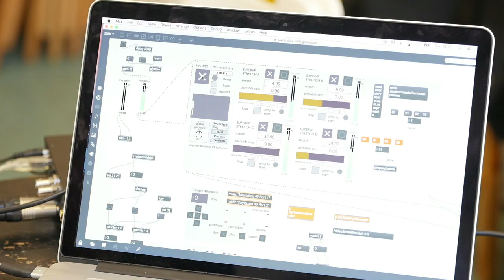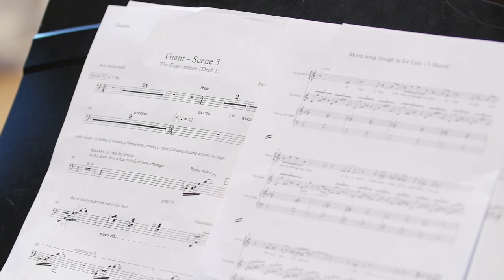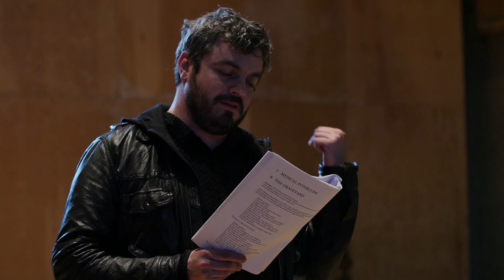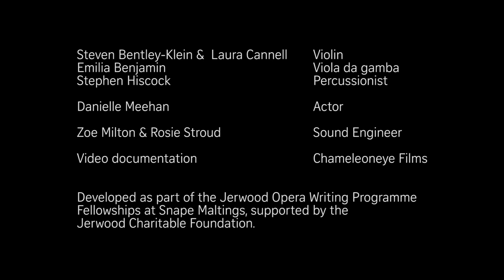Giant • Sarah Angliss & Ross Sutherland • Jerwood Opera Writing Programme • Snape Maltings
Giant is based on a true story: an infamous act of betrayal, set amongst the freak shows and anatomy theatres of late 18th century London.

Charles Byrne, ‘The Irish Giant’, was considered a living wonder, a gentleman, a trophy, a performer and a monster. Among his admirers was distinguished surgeon John Hunter. Longing to understand the secrets hidden within his bones, Hunter made friends with Byrne, offering him money and medicine. Byrne realised too late that the real transaction was for his body: Hunter wished to anatomise Byrne, adding the giant’s bones to the growing museum he had built inside his home. A man of faith, Byrne was terrified by Hunter’s designs. Dying and penniless, Byrne concocted a plan to ensure his body would reach heaven intact. Meanwhile, desperate to possess the body at any cost, John Hunter made a plan of his own.

Giant is a chamber piece for four singers, two actors, four instrumentalists and the composer, who works with electronics throughout the performance, seamlessly manipulating the live voices and instruments. Instruments include viola da gamba, percussion and robotic carillon.

Sarah Angliss - composers / electronics
Ross Sutherland - writer
Sarah Fahie - director

Sarah Gabriel - soprano
Melanie Pappenheim - alto
Julian Podget - tenor
Jonathan Gunthorpe - baritone

Developed as part of the Jerwood Opera Writing Programme Fellowships at Snape Maltings, supported by the Jerwood Charitable Foundation.

Film by Chameloneye Films